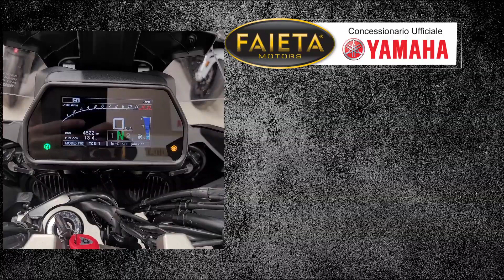Faieta Motors Usato | Yamaha Tracer 900 GT - Anno 2021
Bellissima Yamaha Tracer 900 GT rientrata nel nostro parco usato.

➡ Per Maggiori info contattateci ai seguenti recapiti:

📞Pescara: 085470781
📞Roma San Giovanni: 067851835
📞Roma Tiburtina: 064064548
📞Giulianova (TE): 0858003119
📞San Benedetto del Tronto (AP): 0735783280